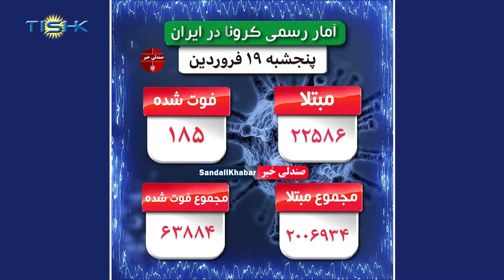هەواڵەکانی ناوەندی هەواڵی تیشک، پێنجشەممە ١٩ی خاکەلێوەی ١٤٠٠